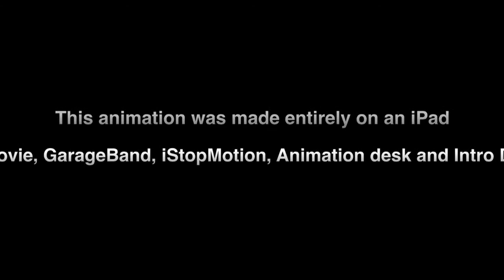Friendship IS Magic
Just a little reminder to us all.